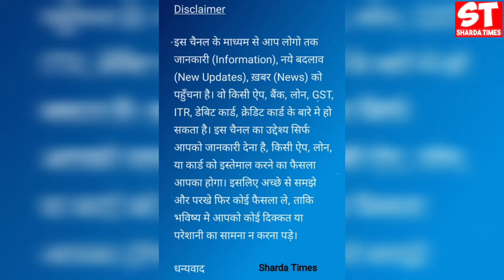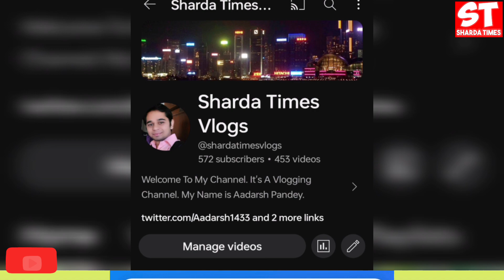WhatsApp New Update ?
Delhi, India